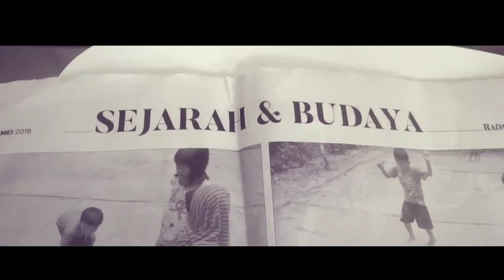Rapat Program Kerja Himpunan Mahasiswa Pendidikan IPS FKIP ULM Periode 2018-2019